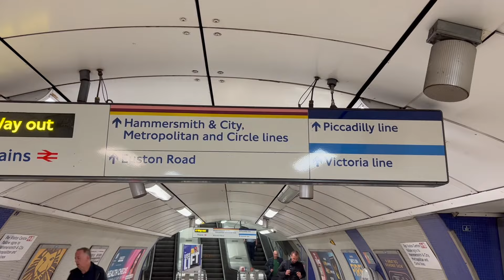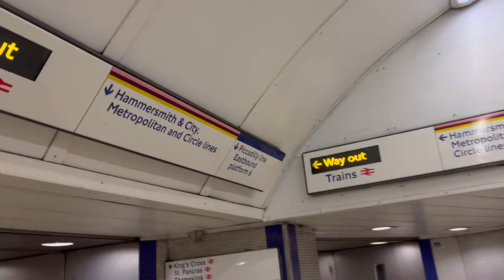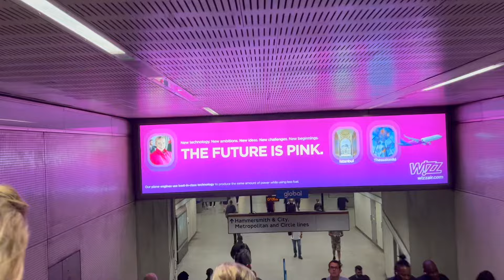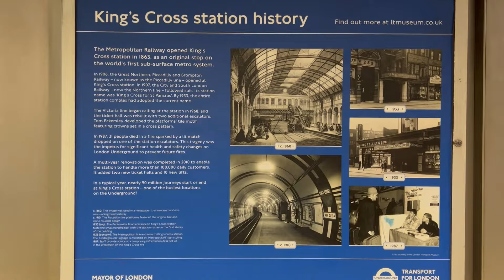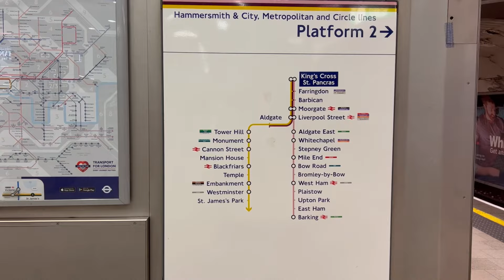Transport for London Vlog 15: King’s Cross St. Pancras Station - Sub-Surface Platforms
King’s Cross St Pancras Station - Sub-Surface Platforms

This video shows Metropolitan, Hammersmith & City and Circle Line trains at King’s Cross St Pancras tube station in London.